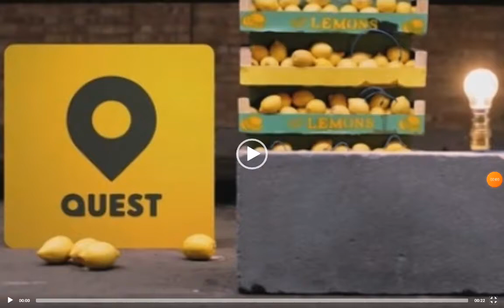Quest Science Ident 2017.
This Features A Ball Going Through A Open Tube Making Scientific Things Indluding. Smoke. A Saucepan And More.
Clip Captured By tig - The Ident Gallery